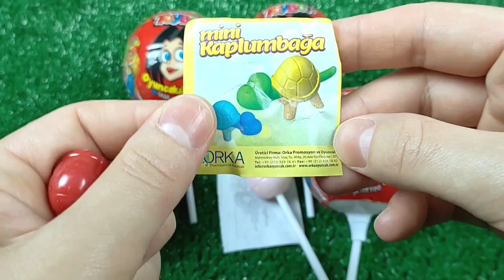Some Lot's of candies